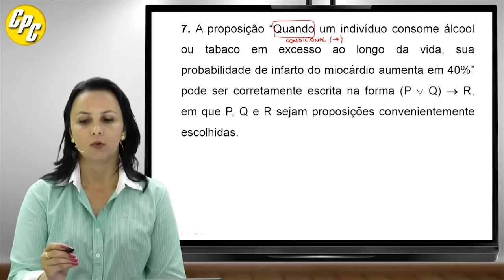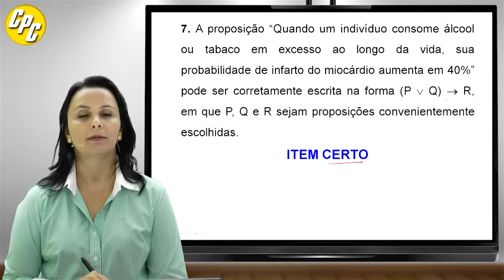Questão comentada de Raciocínio Lógico (Cespe/Cebraspe), com a Profa. Daniela Arboite